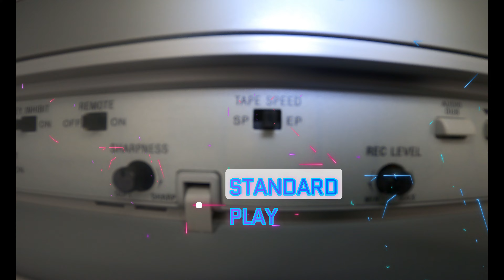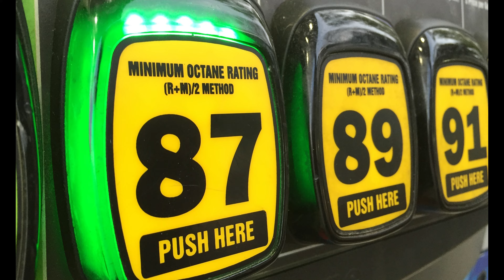Terrace at Windy Hill (Street Side) Supercharger Review in Marietta, GA - 4K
Marietta, GA Supercharger @ Rear Side

Thanks to "Geoffrey"!

How does the Terrace at Windy Hill (Street Side) Supercharger in Marietta, GA rate in the categories of: